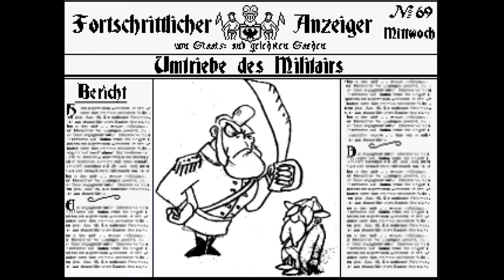Besuch beim Presseverlag | Die Reise Ins All # 007 [Maker Atelier]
Unerhört was die Presse da schreibt, daher werden wir ihnen heute einen Besuch abstatten, doch blöderweise treffen wir dort wieder auf Fräulein Eleonore und ihren ebenso störrischen Chef. Es wird nicht einfach ...